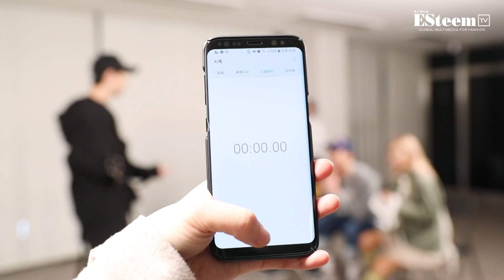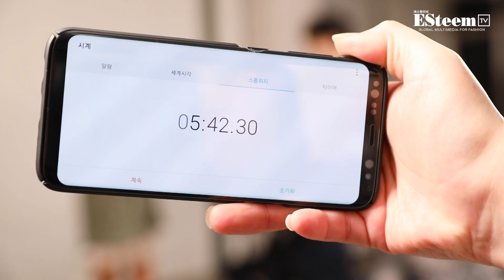[ESteem ENT 특집] 해나X민성X종혁X승환의 몸으로 말해요 (ENG sub)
[스페셜💌]
2018 평창 동계올림픽 및 동계패럴림픽의 성공적인 개최를 위해 해나, 민성, 종혁, 승환이 만났습니다 ✌✌❣

여러분도 함께 참가하는 선수들을 응원해주세요! 2018 평창 대한민국을 응원합니다.